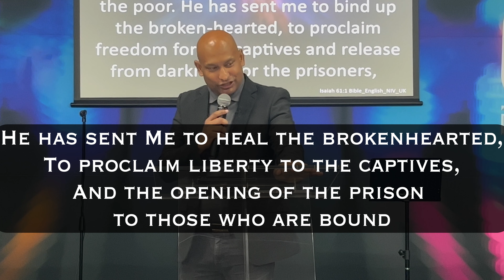We All Have Problems┃Brandon Kowlas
We had scheduled power cuts but we are grateful to have the Light of The World Living within us!